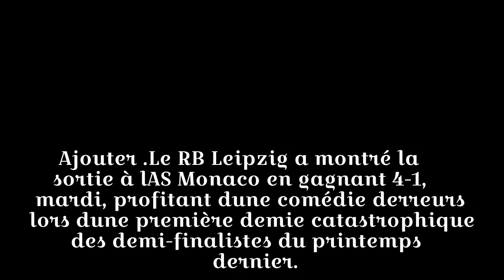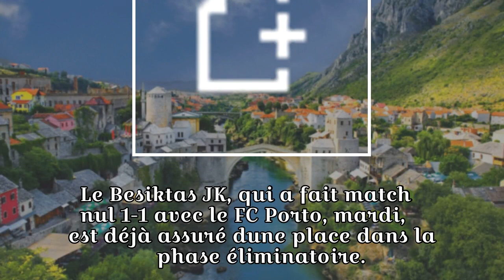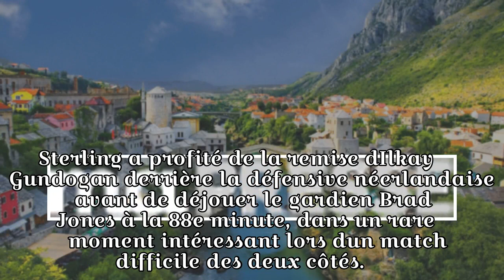L'AS Monaco s'incline 4-1 contre Leipzig et est éliminé